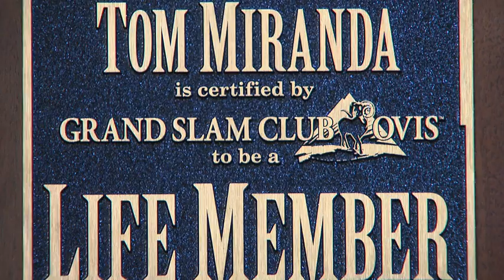Adventure Bowhunter Trailer featuring Tom Miranda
This is the trailer to Tom Miranda's Adventure Bowhunter series. Join Tom Miranda as he travels the North American continent in pursuit of the archery Super Slam®. The Super Slam of North American Big Game consists of twenty-nine different animals including 5 caribou, 5 deer, 4 sheep, 4 bears, 3 elk, three moose, muskoxen, pronghorn, mountain goat, cougar, and plains bison.  Considered the Everest of bowhunting, the archery Super Slam® stands alone as the pinnacle of bowhunting achievement in North America. Very few hunters have taken all 29 and for the first time ever all have been arrowed on broadcast video.